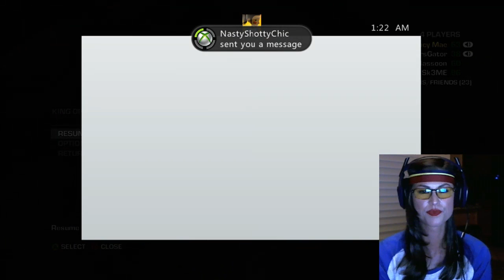03/23 Stream - Gears & Beers Jayhawk Style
Gears & beers rhymes for a reason.. both are AWESOME!
GIVE THE STREAM A LIKE IF YOU FEEL ME! BAM